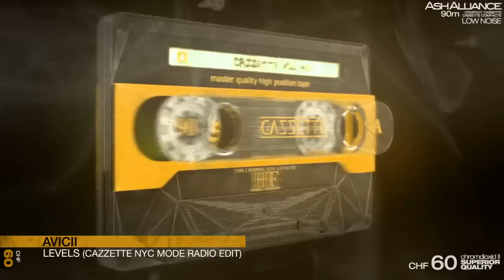Avicii - Levels (Cazzette NYC Mode Mix) [LE7ELS] | AT NIGHT MANAGEMENT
The instant-favourited remix for THE biggest club anthem of 2011 validates CAZZETTE as a household remixer for quality renditions of big originals.

Release TBA